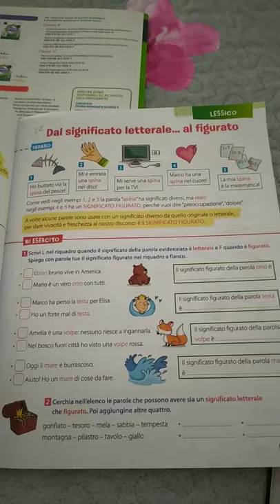Significato reale e figurati es 1